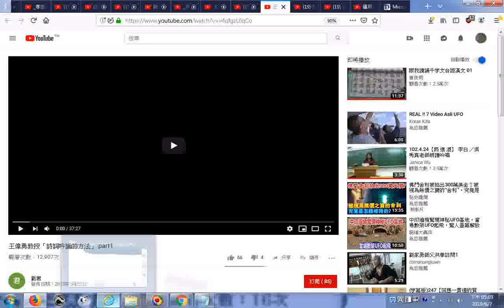推薦 王偉勇教授「詩詞吟誦的方法」 part1 YouTube20130523